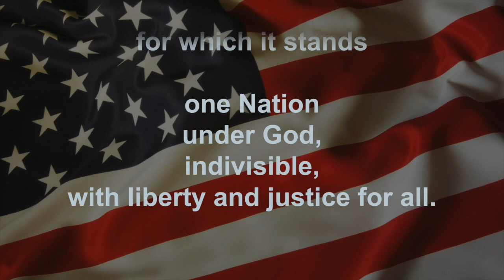1 23 23 Announcements